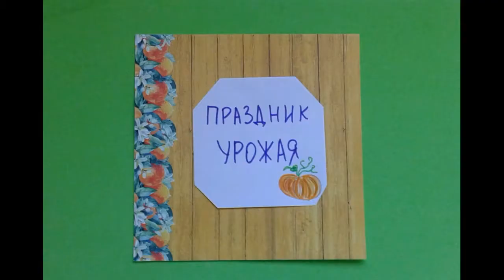Мультфильм Пластилиновый - Урожай у Люсии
Детский шедевр.Ноябрь2018 Жизнь в Мегаполисе и Деревне